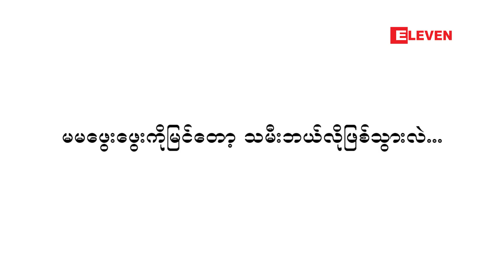သ႐ုပ္ေဆာင္ လုပ္ဖို ့အိမ္မွာ အမူအရာက်င့္ေနတယ္လို ့ေျပာတဲ့ ထိပ္ထားသခင္ (႐ုပ္သံအစီအစဥ္)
■        ‘‘သမီးကို စကားအရမ္းတတ္တာပဲ ဒါေၾကာင့္ သမီးက နာမည္ၾကီးတာလို ့ေျပာၾကတယ္’’ ထိပ္ထားသခင္